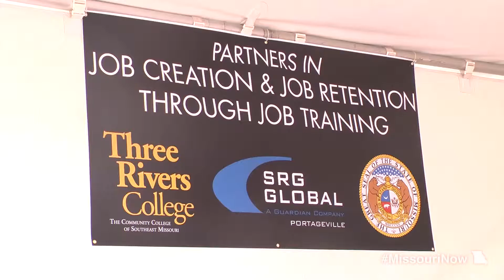Global auto industry supplier in Portageville to significantly upgrade workforce skills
The State of Missouri is teaming up with Three Rivers Community College to provide targeted training resources to one of the world's largest manufacturers of chrome-plated plastic auto parts, Gov. Jay Nixon announced today. The authorization of Community College Job Retention Training Program funding to SRG Global will continue strengthening the state's auto supplier network, the Governor said.